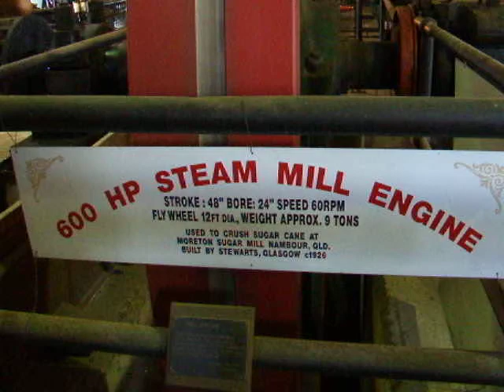600 horse power steam mill engine.AVI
A working 600 horse power steam mill engine at the boiler house Petrie.

See the other views of the engine running.